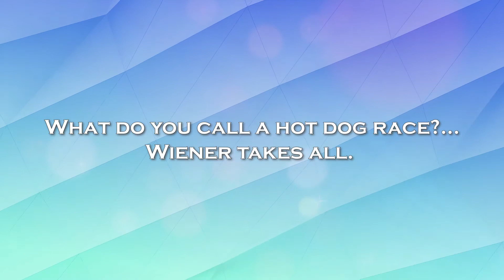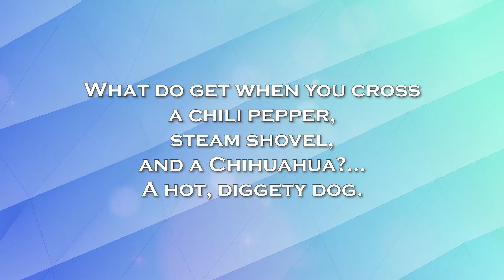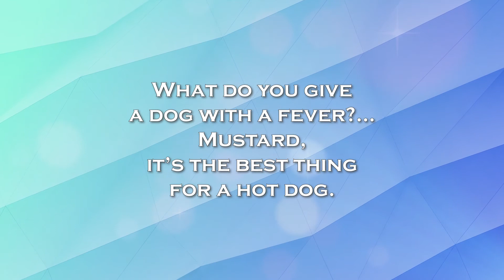Funny Hot Dog Jokes - Experience Some Joy by Laughing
Enjoy these funny hot dog jokes and puns. Perfect to make you laugh.